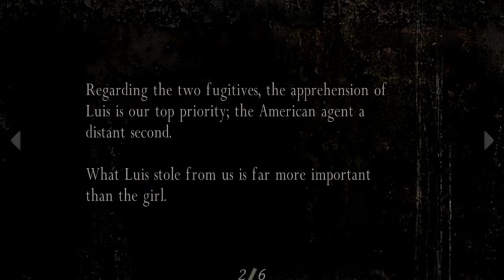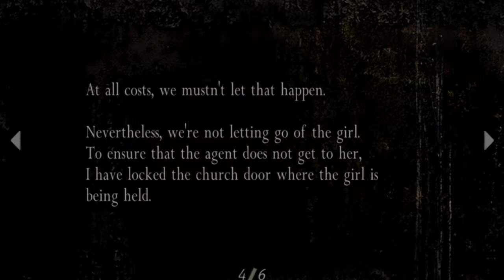Resident Evil 4 - 6 - Transmitting Transvestite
Twitter, because I have thoughts...sometimes. not very often...and mostly stupid ones.

DeviantArt, I make shapes with pen go nice.

Tumblr, other peoples shapes with pens go betterer.